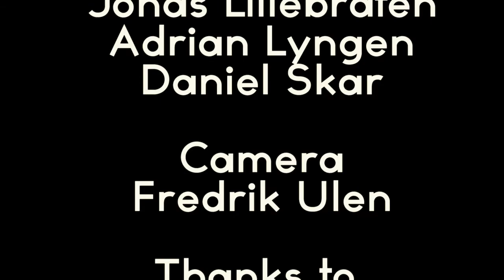M&M Show Episode 6 Mind The Gap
Made the music myself this time with some help from Gramatik.
The newest episode of the M&M Show.